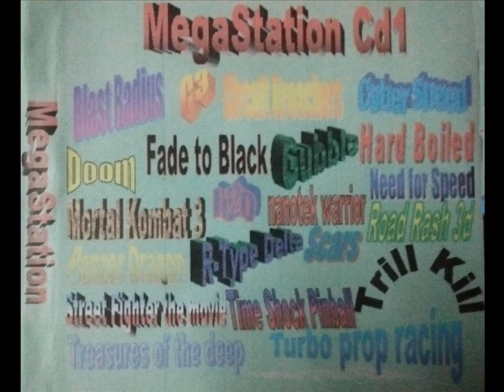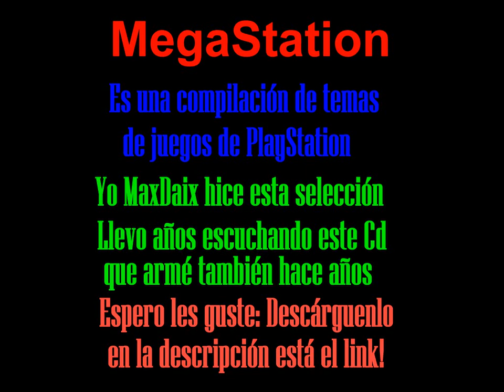Playstation Música, 20 Juegos, 339 Temas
NO OLVIDEN COMENTAR!
Aqui el link de descarga:
20 Carpetas con 339 temas de juegos de los que a mí mas me gustan, hace años armé este compilado espero poder compartirlo con mucha gente del mundo, Saludos desde Argentina.